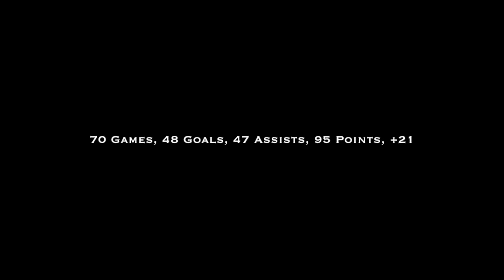David Pastrnak 2019-2020 Highlights | Rocket Richard Winner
Highlights of the co-leading goal scorer in the NHL during the 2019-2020 regular season. David Pastrnak set career highs in goals, assists and points and won his first Rocket Richard trophy of his career. Songs are Audiomachine - The Big Smoke (1917 Soundtrack) and Strength of a Thousand Men by Two Steps From Hell. No copyright purposes intended.